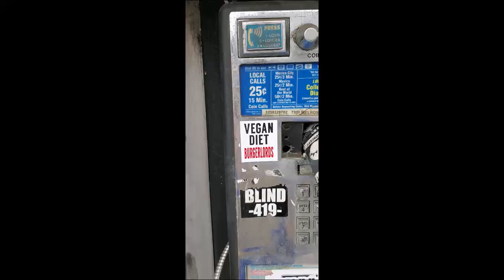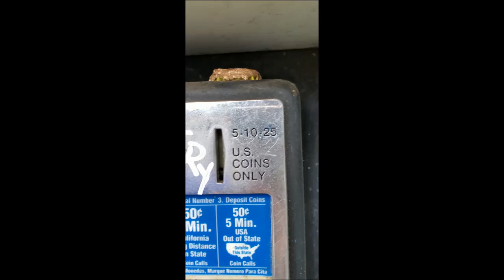#548 The Hollywood Hour - A pay phone along Melrose Ave, street art HOLLYWOOD HAPPENINGS